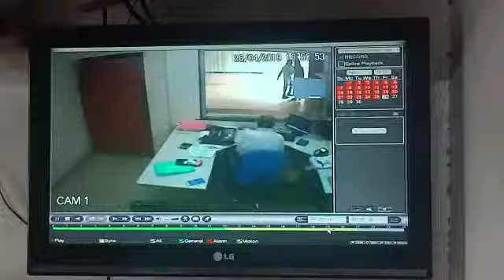विवि रेलवे काउंटर में लूट की नियत से घुस रहे थे दो युवक…बाबू ने रोका तो कर दिया हमला